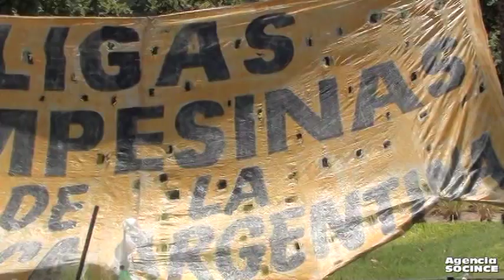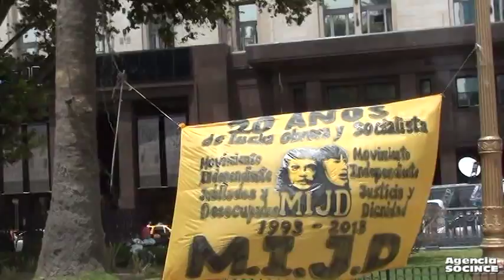Entrevista a Cacique Valentín Suarez, QOM Acampe en Plaza de Mayo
El Cacique QOM Valentín Suarez y Delegado del Consejo de Comunidades Originarias informa sobre el acampe que están llevando adelante en la Plaza de Mayo en la Ciudad Autónoma de Buenos Aires, en reclamo de justicia por mejorar su calidad de vida, pidiendo la devolución de sus tierras y tener acceso a una mejor salud, educación y un hábitat adecuado para todos y no quieren enfrentamiento solo imploran por un poco de respeto por sus derechos.